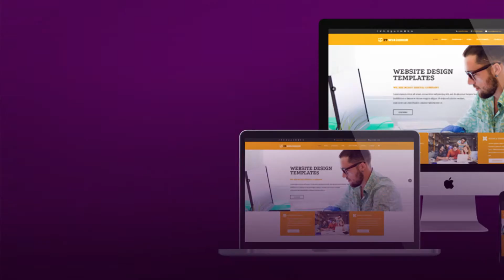WOM Advertisement 6 2020 6 30